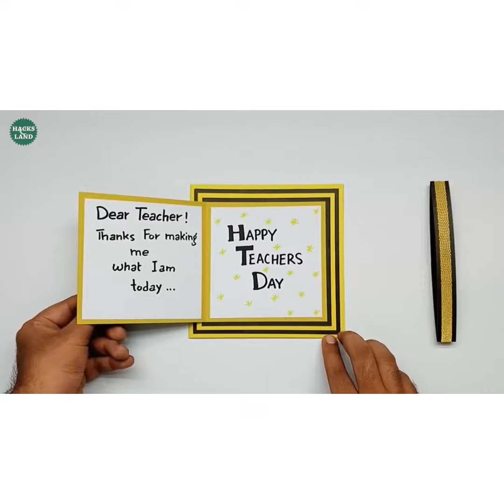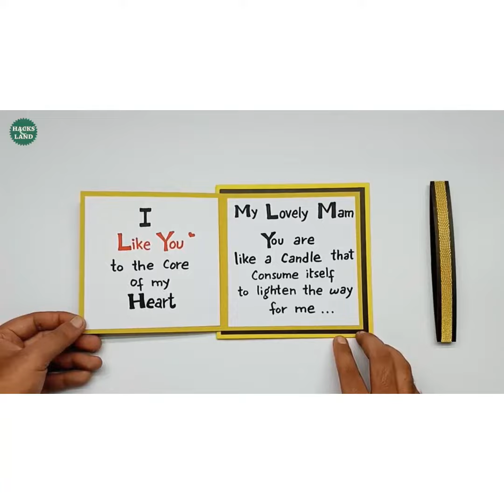4 Teachers Day Card Ideas Short Videos | Teachers Day Greeting Card Latest Design Handmade | #315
Happy Teachers Day : Are You Searching For Teachers Day Card Ideas??  Here Are 4 Awesome Teacher's Day Card Idea For You.

Similar Searches :
teacher card
teacher birthday card
how to make teachers day card
greeting card for teacher
teacher birthday gift card
teachers birthday card
card for teacher
teachers day greeting card
happy birthday teacher card
greeting cards for teachers day
card for teacher's day
cards for teachers
teachers day card writing
how to make card for teacher
greeting card making
greeting card latest design handmade
teachers day greeting card latest design handmade

4 Teachers Day Card Ideas Short Video Teachers Day Greeting Card Latest Design Handmade | #315